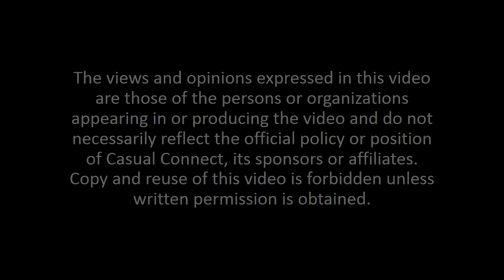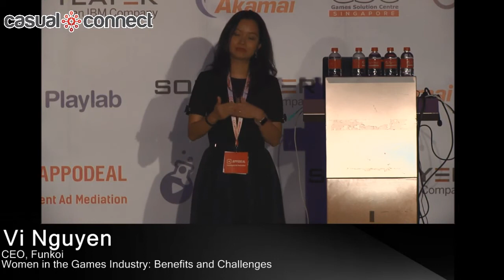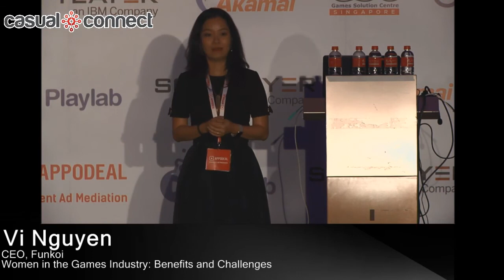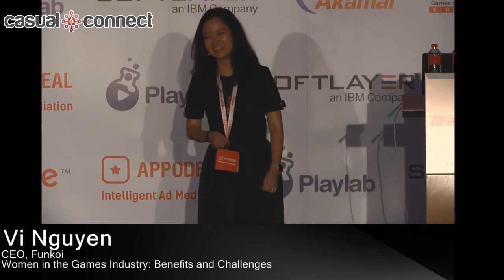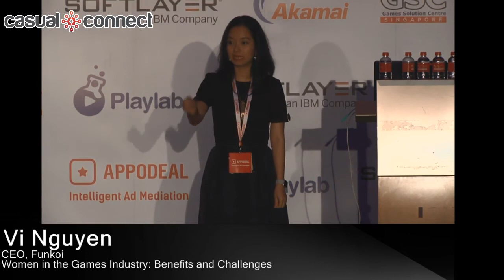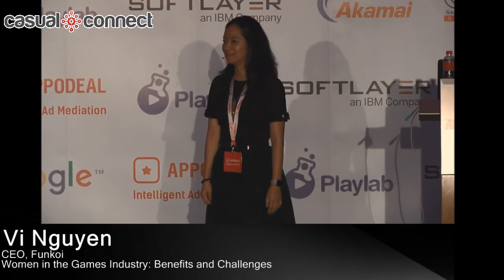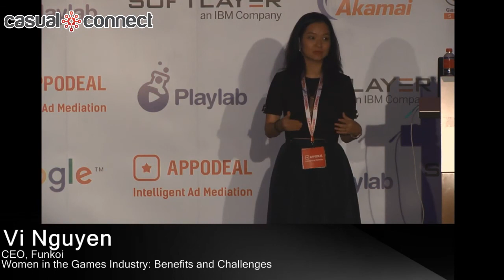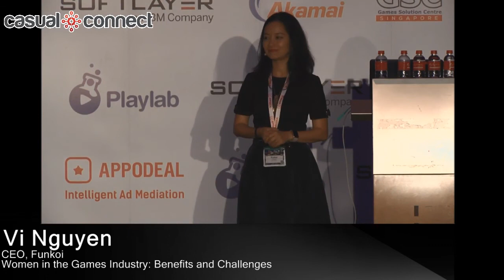Women in the Games Industry: Benefits and Challenges | Vi Nguyen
The video games industry is an entertainment business with a strong technology component. Leading a game studio as a woman is both beneficial and challenging. One obvious challenge lies in managing mainly male engineers, many having a slight god complex that being a superstar programmer grants them. Another one is balancing work and family. On the other hand, women can use their sensibility to create games that suit both genders.